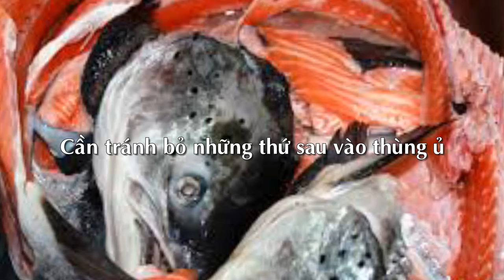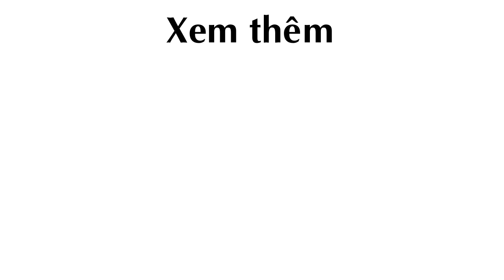Cách ủ Phân Hữu Cơ chuẩn không cần chỉnh để Trồng Rau Sạch tại nhà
ủ phân hữu cơ, cách làm phân hữu cơ, ủ phân, thùng ủ phân

Theo emdep.vn